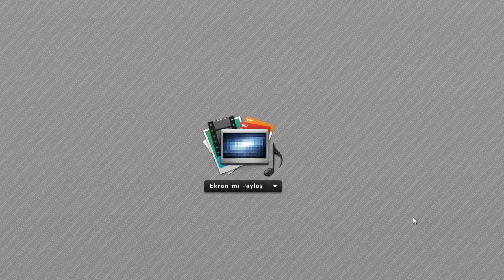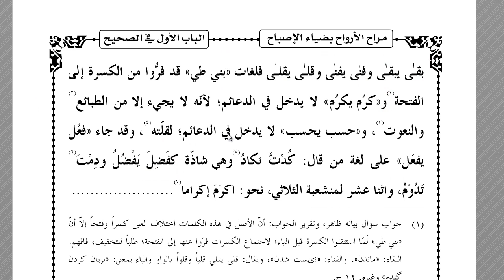Merah 10 . Ders | HD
--Merah kitabını toplamda 90 video olarak kelime kelime işledik.90 dersten , 10 . Dersi ise buraya yükledik.Daha fazlası için şuraya bakınız MADDE : 27